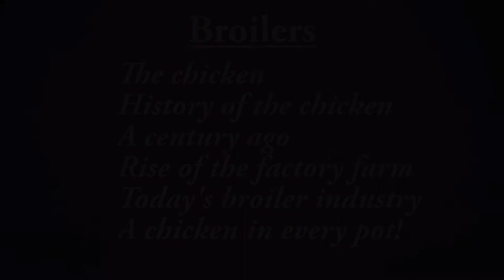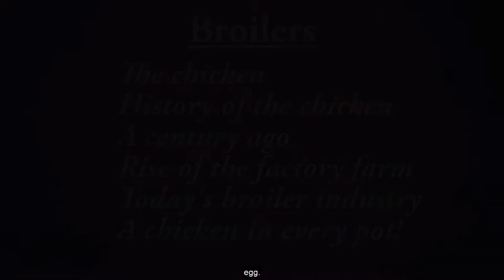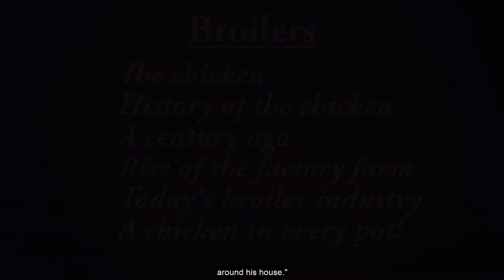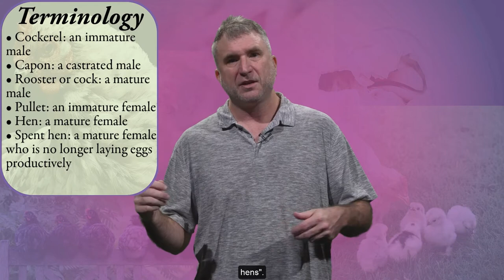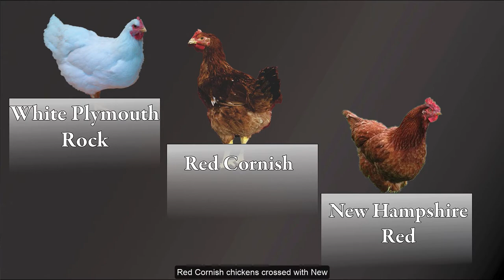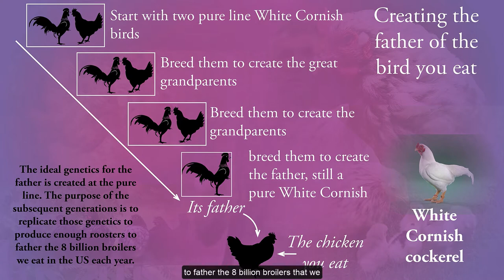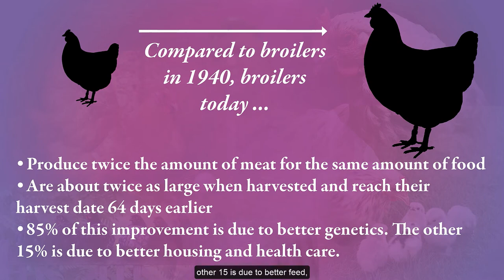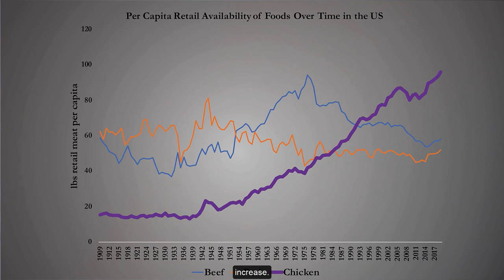About chickens (especially broilers)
From OSU's Farm2Fork class: a discussion of chickens the animal, the role of chickens in human history, and the modern broiler industry